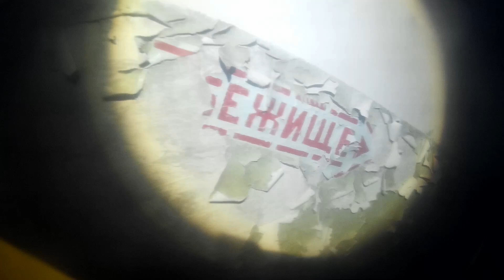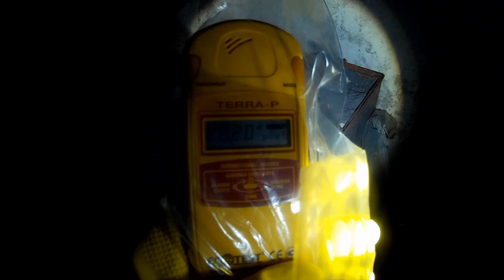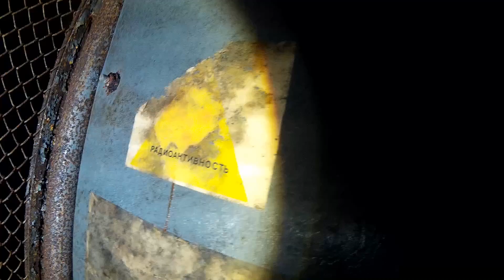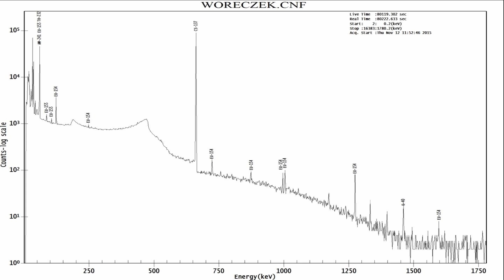Zalany schron pod Jupiterem w Prypeci i radioaktywne skrzynie - badania izotopów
Film zrealizowany na wyjeździe biura podróży AlienaTours.
Miejsce, gdzie zapuszcza się tylko kilka osób rocznie. Zalany schron pod fabryką Jupiter na zachód od Prypeci. Niezidentyfikowany, radioaktywny proszek stwarza tam prawdziwe zagrożenie dla zdrowia, spróbujmy dowiedzieć się czym jest.
Film zrealizowany z techniczną pomocą ze strony Black2194.